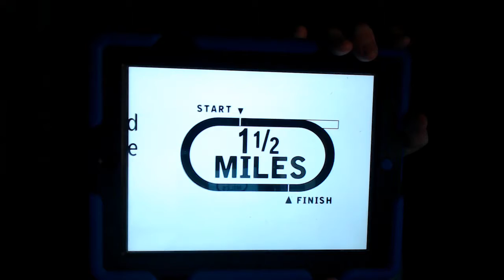Oaklawn Park Race 5 Selections Preview 2/11/2018